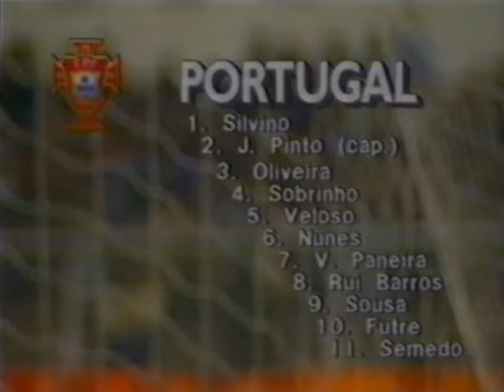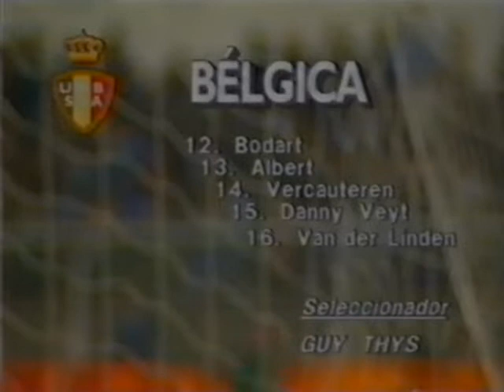Eliminatorias Mundial 1990: Portugal 1-1 Bélgica (15/02/1989). Narración en francés.